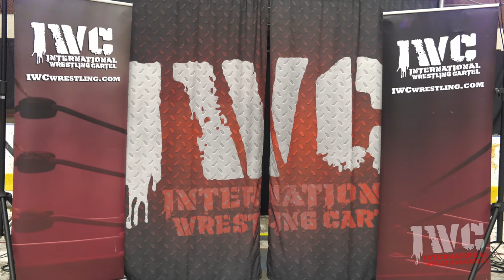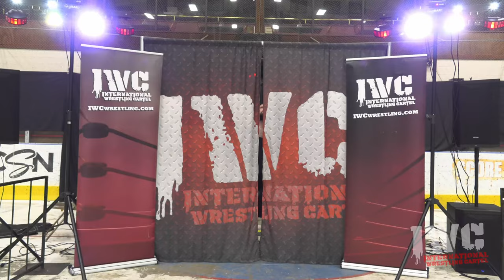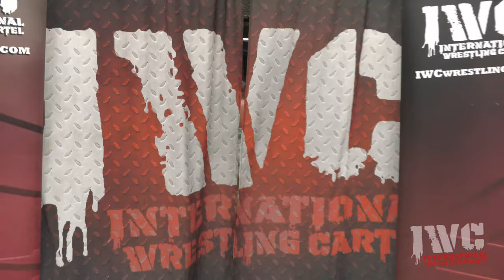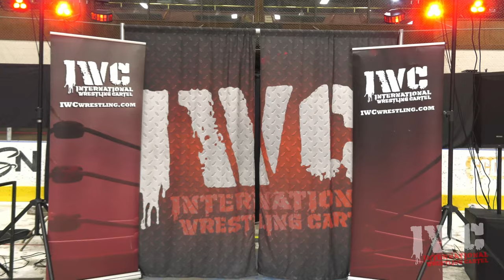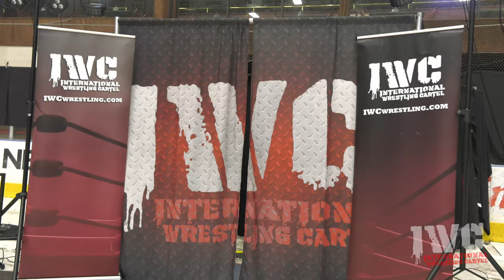Facebook Free For All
On April 29th, the International Wrestling Cartel presents "Superstar Showdown IV", live on FITE! IWC returns to the historic CFS Bank Event Center, formerly the Rostraver Ice Gardens, in Rostraver, Pennsylvania.

In action, during this night of stars, will be AEW stand out and the IWC Super Indy Champion, the "Thoroughbred" Cole Karter. Also, you will see "Mr. Monday Night", the "Whole F'N Show, and WWE Hall of Famer, Rob Van Dam! Another AEW star who will be in action is "The Machine" Brian Cage! Along with these well-known names, you'll see the stars of the International Wrestling Cartel. Bill Collier, Ray Lyn, Spencer Slade and so many more of your IWC favorites will be on hand!!